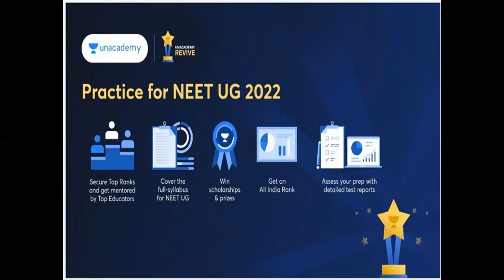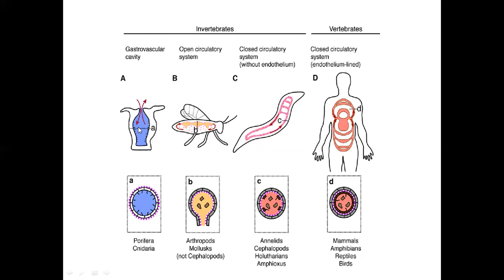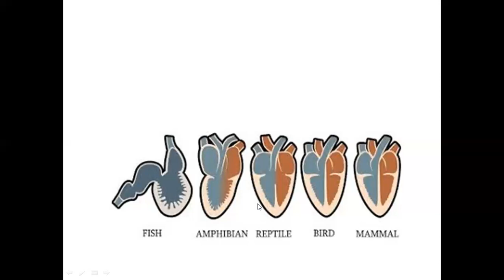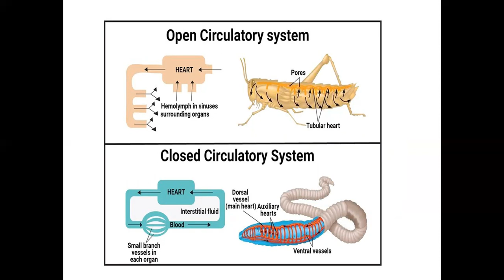Types of circulatory system